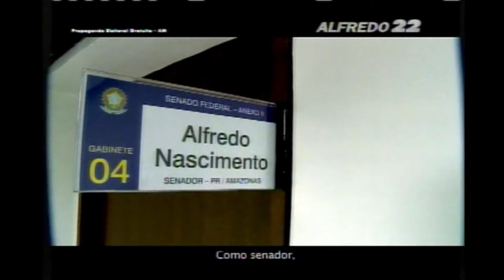Alfredo Nascimento (PR) - Nº 22 - Horário Eleitoral Gratuito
Eleição para Governador do Amazonas 2010
Candidato a Governador: Alfredo Nascimento
Candidato a Vice-Governador: Serafim Corrêa (PSB)
Coligação: O AMAZONAS MELHOR PARA TODOS